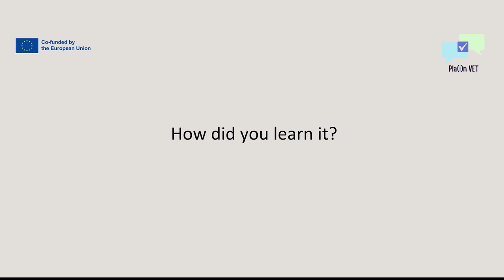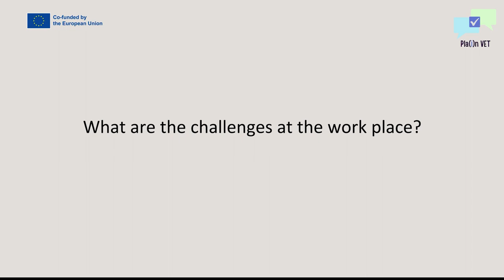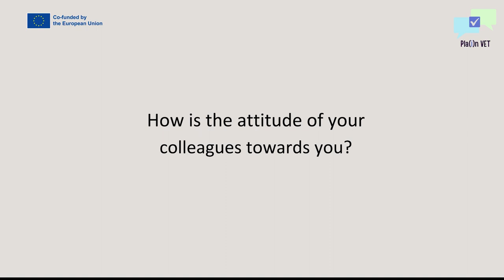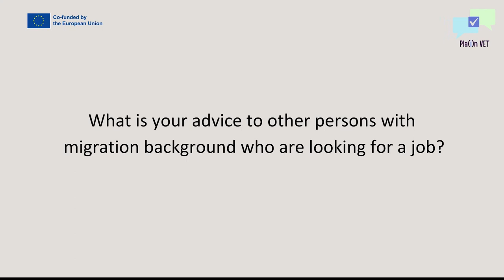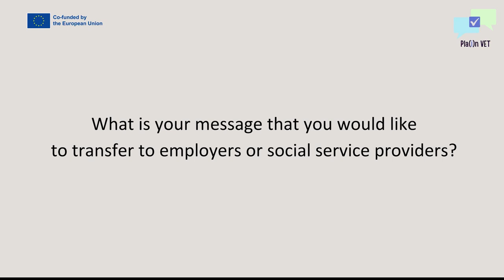See how Workplace Inclusion works in real life: Favour in Austria - PlainVET Project (8/11)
“Let's realise inclusion together.”
Our Project Pla(i)nVET aims to support young learners with learning difficulties, reading difficulties and non-native speakers in the transition period between school and labour market entry with the use and help of Plain Language. Find out more about the Erasmus+ project here:

In this video series inclusive companies and their trainees with special needs share good practice examples on how inclusion can look like in a work context. Learn more about their experiences, the challenges they faced and their wishes for the future for more inclusion, integration, diversity and equality in the workplace.
The interviews were filmed in Austria, Sweden, Spain, Germany, and Cyprus and show you the unique perspectives from different countries.